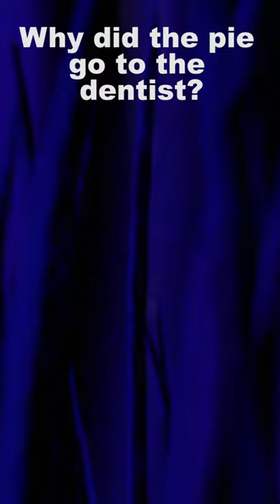Why did the pie go to the dentist?